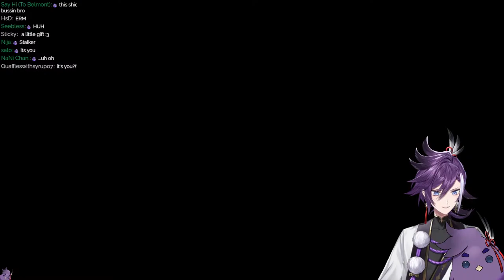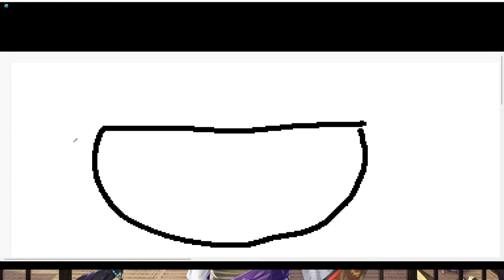【 The Closing Shift 】Uh sir... This is a Hakkafe...【EN】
What do you mean you want a pump of DEATH in your drink?

This game is being streamed and monetized after receiving prior consent from © Chilla's Art, LLC 2020

Hakkito (Tier 2):
-(1) Head pat

Birbxorcist's Apprentice (Tier 3):
- Member exclusive serenades!

El Hakkito Supremo (Tier 5):
-One-time handwritten thank you note to the member!

🎁 MERCH 🎁
▼Official Online Shop▼

🎩Gavis Bettel / ガビス・ベッテル🎩
🔅Banzoin Hakka / 万象院ハッカ🔅
🏹Josuiji Shinri / 定水寺シンリ🏹